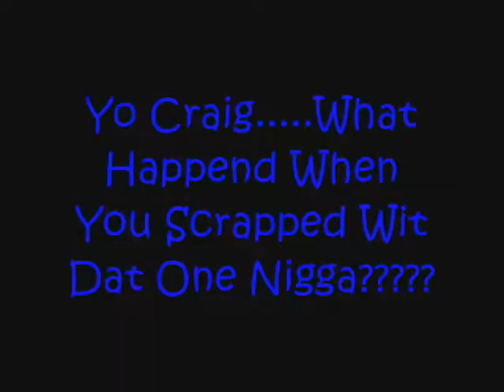The Many Moments Of A Northside Nigga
This Weeks Northside Nigga. Craig